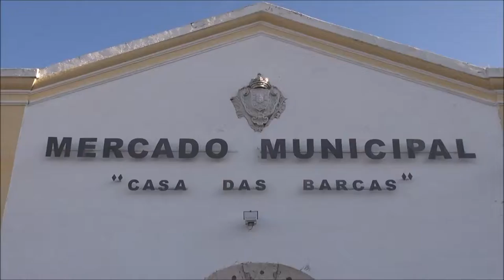Grupo de Roncas da Arkus Mercado Municipal Elvas, 24 -12- 2016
Continua a manter-se a tradição do cante "Ao menino Jesus" acompanhado pelos grupos de roncas, instrumento artesanal muito usado na região de Elvas. Este ano, para além das arruadas e atuações noutros locais da cidade, também o Mercado Municipal de Elvas foi escolhido e muito bem, para servir de palco ao novo Grupo de Roncas de nome Arkus.